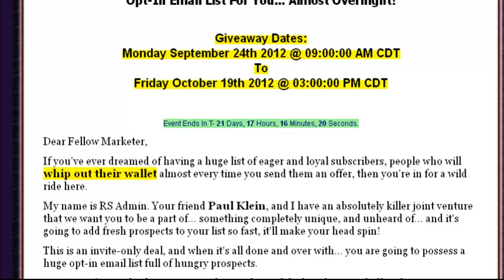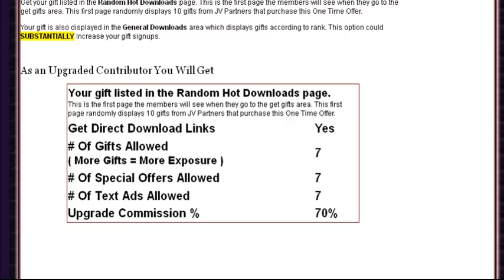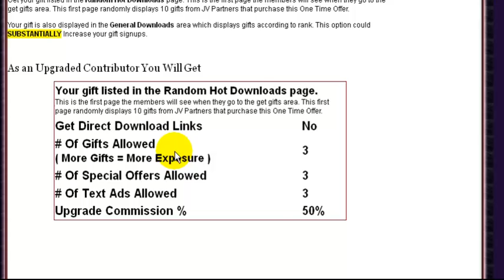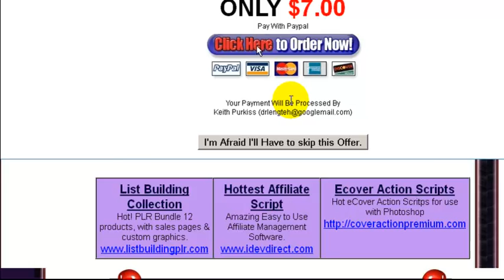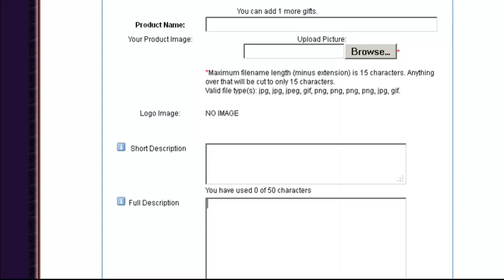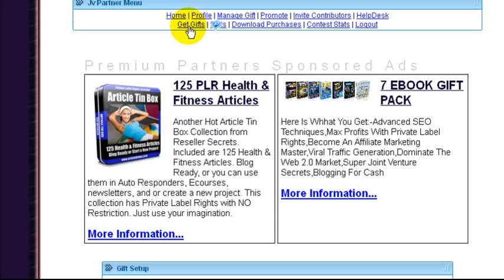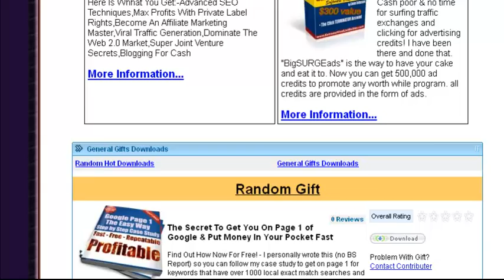JV Giveaway Events Explained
“Discover how to build your list in the internet marketing niche in double time with give-away events!”
We are currently beta testing our latest giveaway event which will be launched soon.